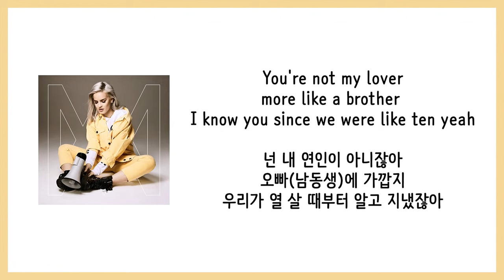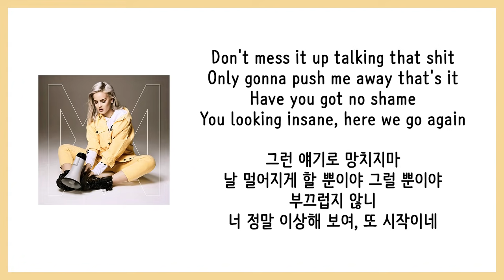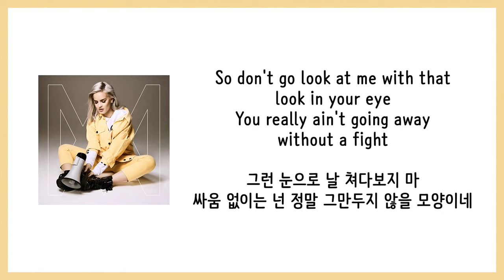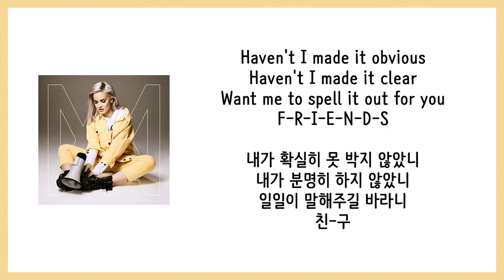[가사 번역] 앤-마리 & 마시멜로 (Anne-Marie & Marshmello) - FRIENDS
아티스트 : 앤-마리 & 마시멜로 (Anne-Marie & Marshmello)
제목 : FRIENDS
앨범 : Speak Your Mind